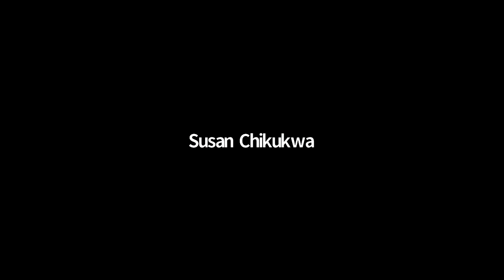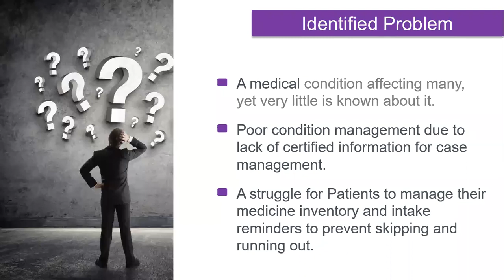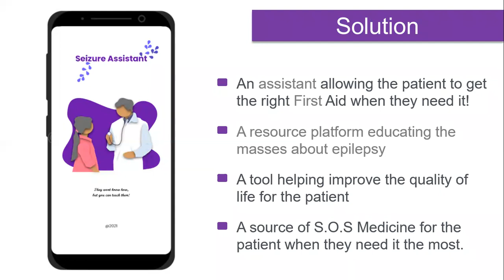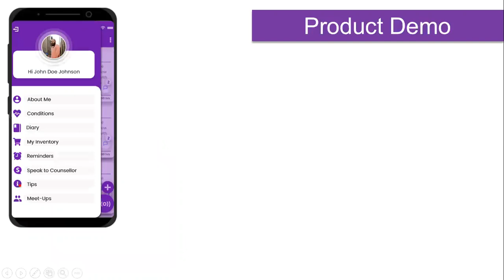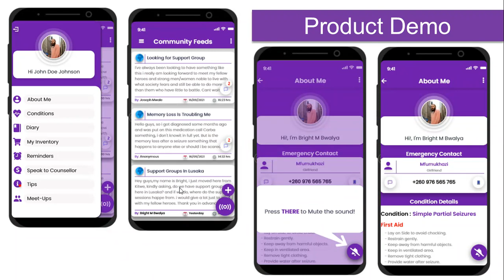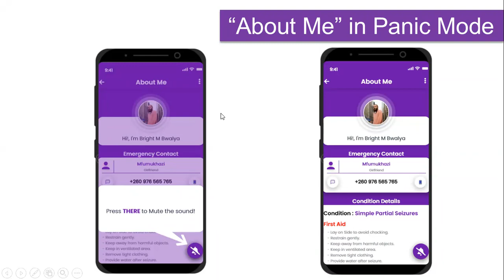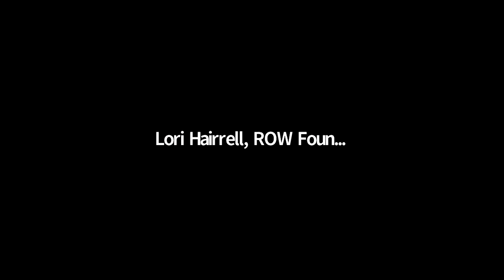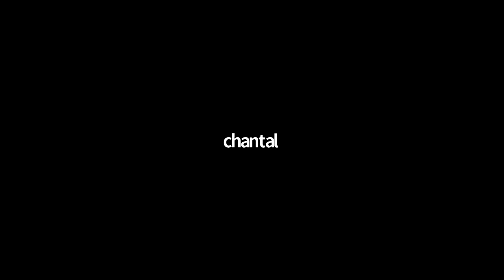Epilepsy Indaba 1 EpilepsyAllianceAfrica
An Indaba is a meeting where people are free to contribute, everyone gets an opportunity to contribute.

In this first Indaba, young people with epilepsy share their stories and strategies to (1) increase their potential (2) deal with the challenges they face (2) improve lives of people with epilepsy.